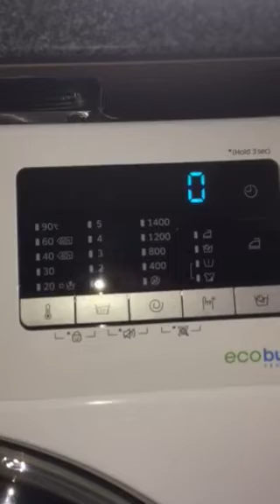Brand-New Samsung WW80J5555FWEU Washing Machine on 15’ QUICK WASH Part 6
Watching a towel on 15’ QUICK WASH